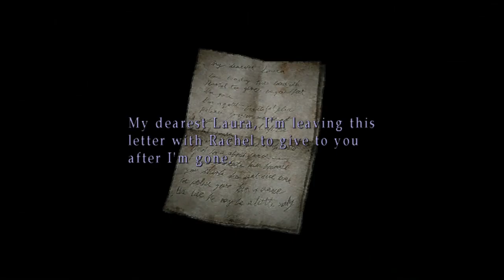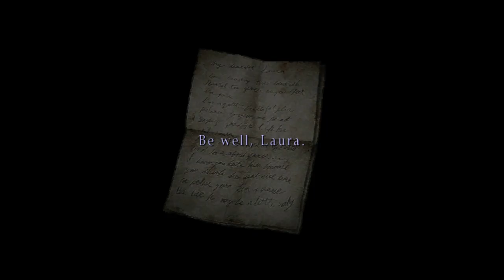Silent Hill 2 Full Gameplay No Commentary Part 33